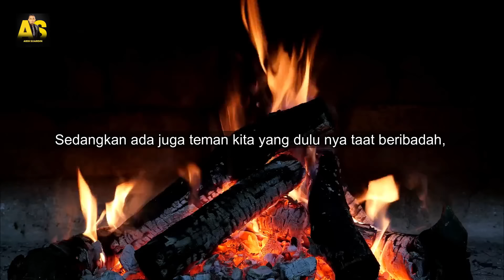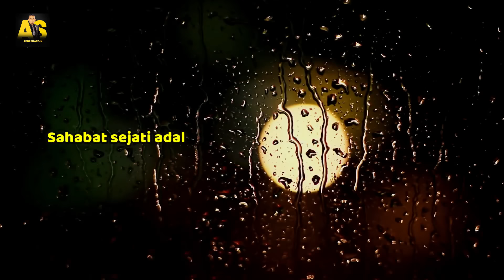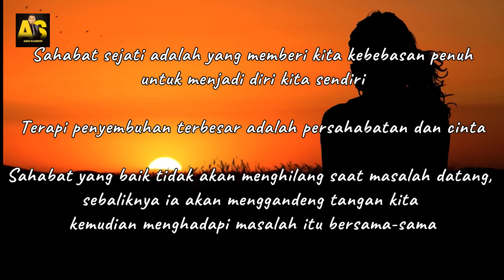4 TYPE TEMAN YANG HARUS ADA DALAM HIDUPMU || MOTIVASI HIDUP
karena rejeki orang ini macem2 salah satu rejeki yang besar yang tidak bisa kita beli dengan uang adalah orang2 yang ada di keliling kita yang bisa membuat kita bertumbuh menjadi orang yang labih baik dari waktu kewaktu dalam semua sendi2 kehidupan..
yang namanya rejeki berarti memang dia harus kita cari..sama kayak uang..pertemanan pun harus kita cari..bukan asal berteman aja tapi kita mencari teman yang bisa memberi impact positif terhadap kehidupan kita..

Music used
Someday - by Jonny Easton